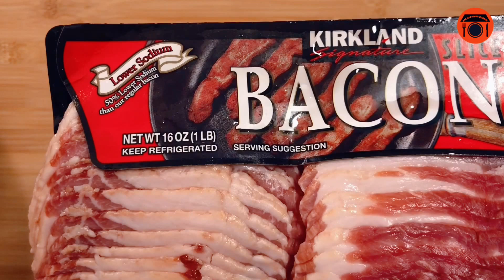Baked Bacon Wrapped Asparagus